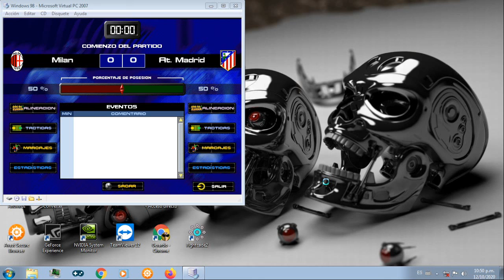Fecha 6 - Milán v Atl. Madrid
Liga RANDOM Europa:
Fecha 6 - A.C. Milán versus Atlético Madrid.